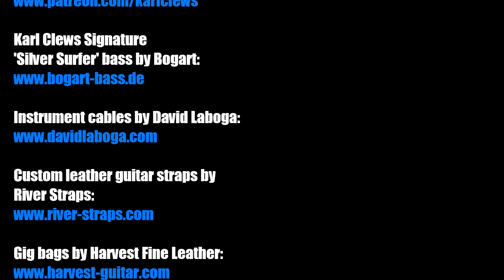On Moonlit Seas (bass solo) - Karl Clews on bass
An original composition for the 4-string electric bass, entitled On Moonlit Seas.